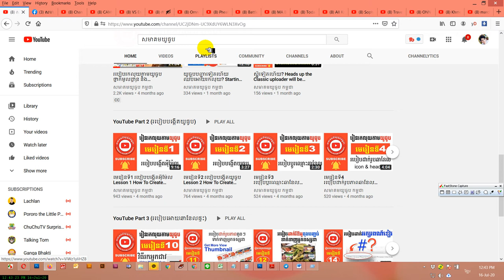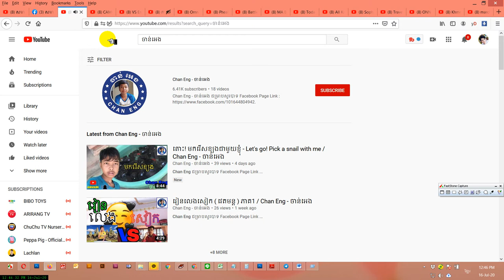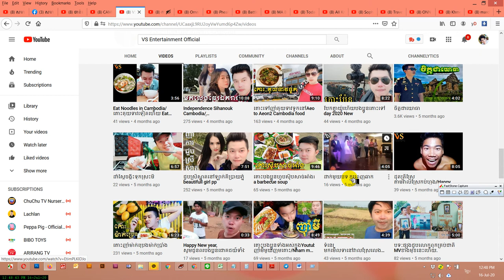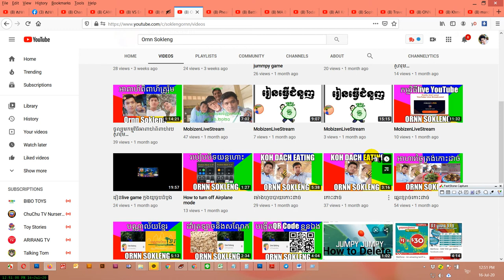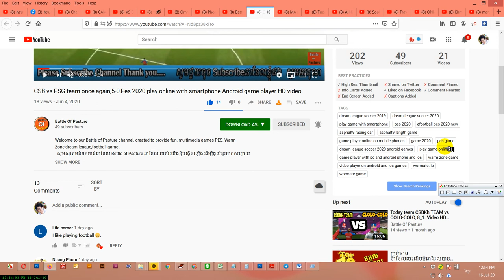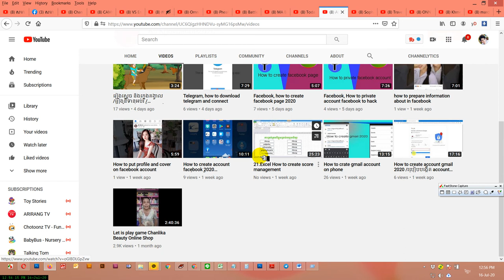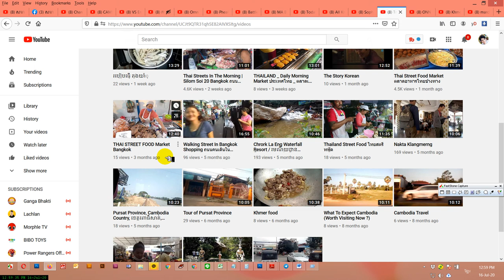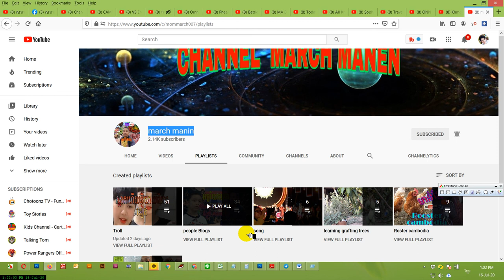ប្រម៉ូត១៥ឆានែល ស្វែងយល់ពីប្រភេទឆានែលយល់ដឹងកាន់តែច្បាស់ពីការរៀបចំឆានែលតាមស្តង់ដារយូធូប Promote Free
ឆានែលនេះធ្វើឡើងដើម្បីជួយកូនខ្មែររកចំណូលបន្ថែមលើវិស័យយូធូប !!!
និងជួយពន្យល់ណៃនាំអំពីគោលការណ៍និងវិធីសាស្រ្តដើម្បីជោគជ័យជាមួយយូធូប
ព្យាយាមរៀនទាំងអស់គ្នា!

ប្រើសំរាប់បង្រៀនការរកលុយជាមួយយូធូប (មេរៀនយូធូប)
ប្រើសំរាប់ប្រម៉ូតឆានែល
ប្រើសំរាប់ប្រម៉ូតឆានែល
ប្រើសំរាប់បង្រៀនយូធូបនិងការកំសាន្ត
ប្រើសំរាប់បង្រៀនផ្នែកឌីហ្សាញ

សូមអរគុណ